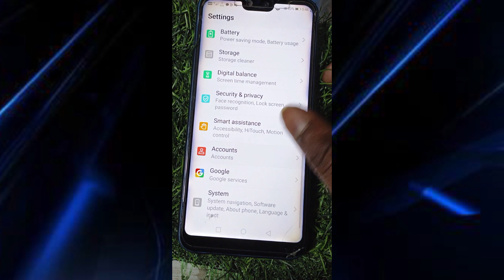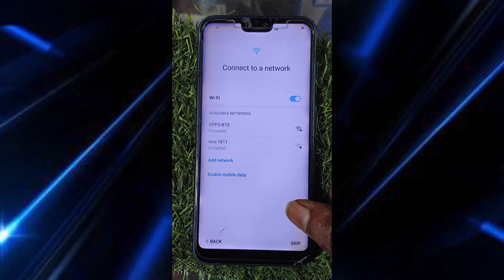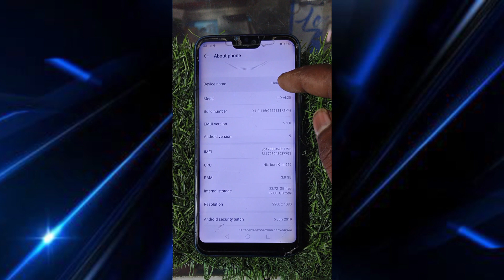honor ke mobile ko format kaise kare || honor 9N Reset kaise kare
Your Query:-
honor mobile format krne ka tarika
honor mobile format kaise kare
honor mobile reset kaise kare
Master reset Honor 9 Light
How to factory reset Honor 9 Light
How to wipe all data Honor 9 Light
How to restore defaults Honor 9 Light
How to bypass screen lock Honor 9 Ligh